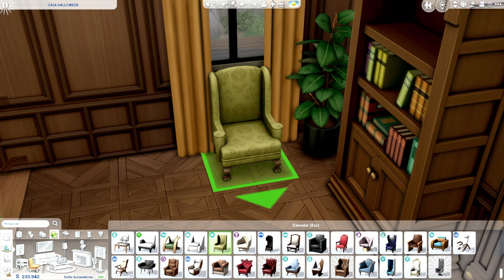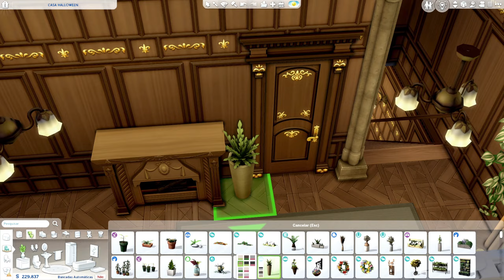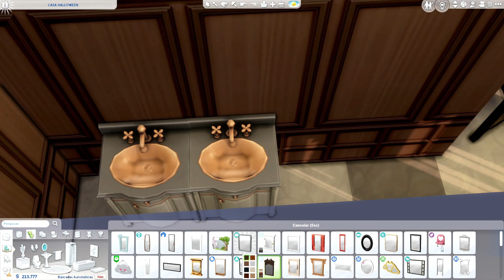CASA VITORIANA| THE SIMS 4 -NOCC-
(Esse vídeo contém movimentos rápidos de câmera e aceleração)

🎙Ouça O podcast sobre o universo The sims!

Gravador de Tela: Camtasia Studio 9
Editor: Camtasia
Microfone: Quade Cast Hyperx
Reshade: Kaleidoscope